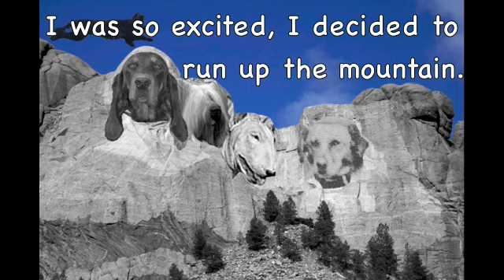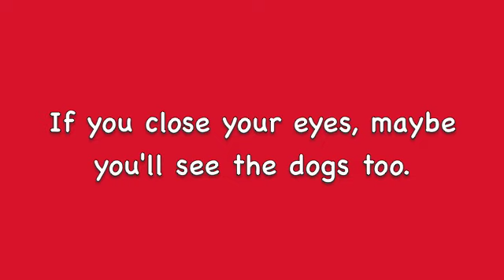Mount Rushmore Goes to the Dogs: July 4th Greeting for Kids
On July 4th, I visit Mount Rushmore where I am treated to a surprise.

Be sure to turn your audio on!

There will be some barking, but not from me.